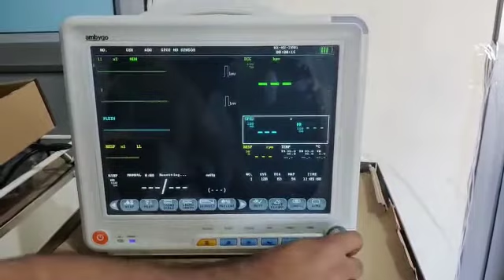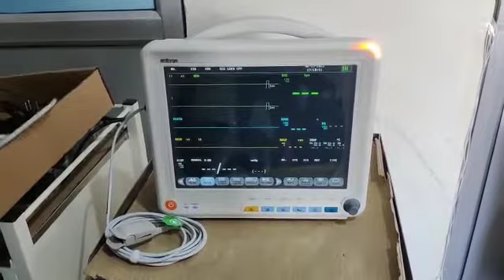Cardia monitor (@SYRUM786 )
cardiac monitor